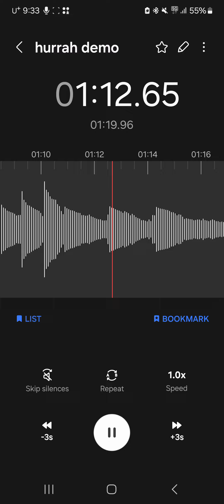Hurrah Demo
외박때 만든 곡

a little song I made when I was at home last weekend. I'm currently stuck in the korean army(got drafted) so I can't really make music properly. sorry.